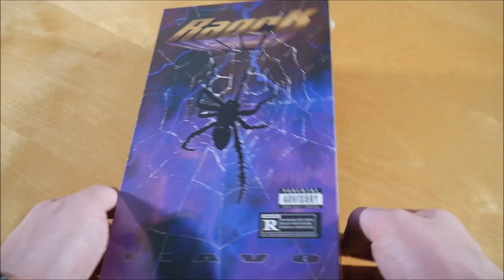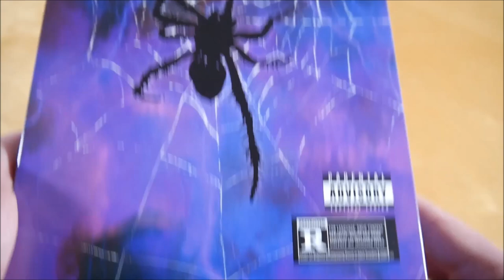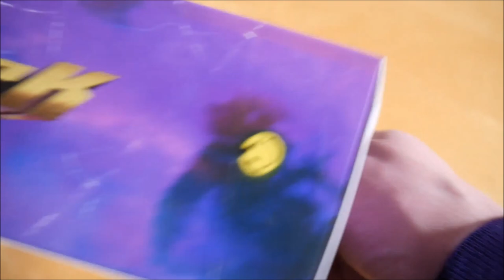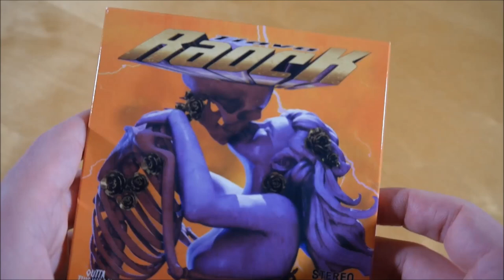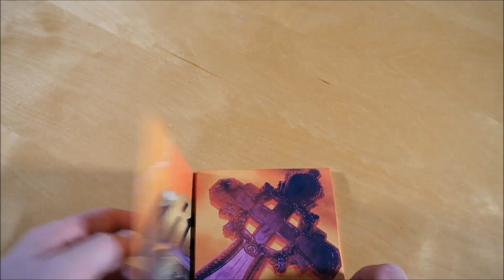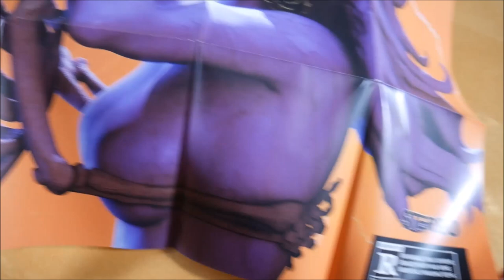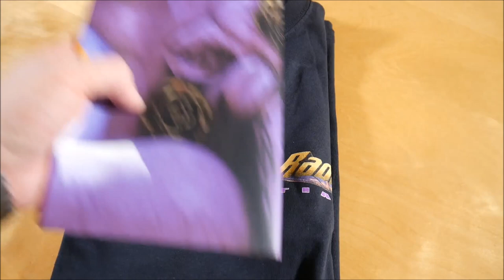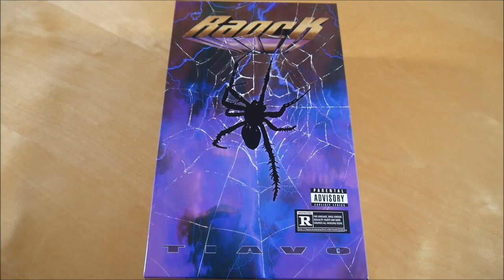Tiavo - Raock Box Unboxing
In diesem Video zeige ich euch die Raock Box von Tiavo.

► ALBUM INFOS
Tiavo - Raock
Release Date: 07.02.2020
Kaufpreis: 47,99 €

Raock Box Inhalt:
- Album
- Bonus EP (Unplugged EP)
- T-Shirt
- Patch
- Poster (A1)
- Button (2x)

Raock Tracklist:
01. Oh Lord
02. Acid
03. Du sagst
04. Es wird spät
05. Sonntag 6 AM
06. Vor Tag Interlude
07. Alles Gold
08. Nicht für immer
09. King Of Raock
10. Lilly
11. Deon Skit
12. Tom Sawyer
13. Fern von mir (feat. Sierra Kidd)
14. Lucy Skit
15. Krank
16. My Love
17. Himmel (feat. Sero)
18. Nach Tag X Interlude
19. Late Night Story
20. In Liebe D&L

01. Oh Lord
02. Du sagst
03. Himmel
04. Alles Gold

Raock Info:
Das Album von Tiavo erschien am 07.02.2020 über Outta This World.